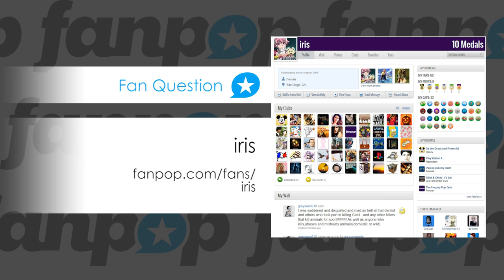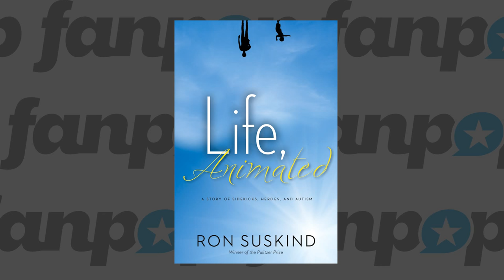Dr. Evan Interviews Jonathan Freeman, voice of Jafar from Aladdin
To celebrate the release of Disney's Aladdin: Diamond Edition, Fanpop's own Dr. Evan interviews the impressively talented Jonathan Freeman.

Bringing Jafar to life both on screen and on Broadway at the New Amsterdam Theatre, we talk with him about playing one of Disney's most perennially popular and infamous villains!